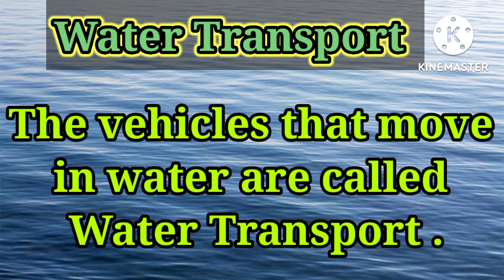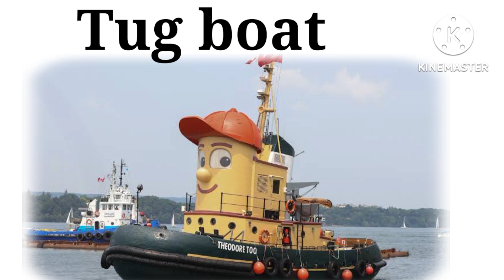Water Transport | Water Transport Name in English with Spelling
Water Transport | Water Transport Name in English with Spelling | Water Vehicles Name

In this video we will learn water vehicles name or water transport name in english.